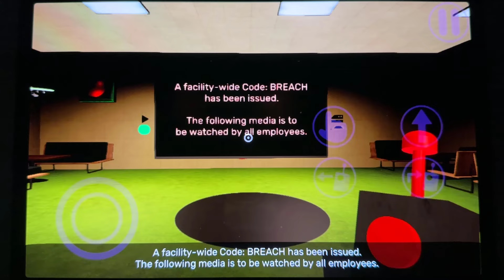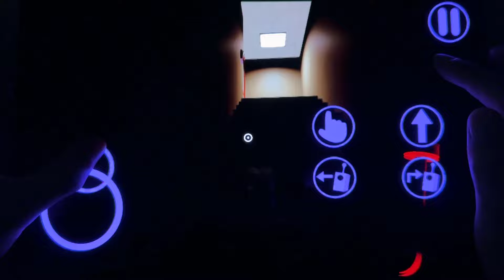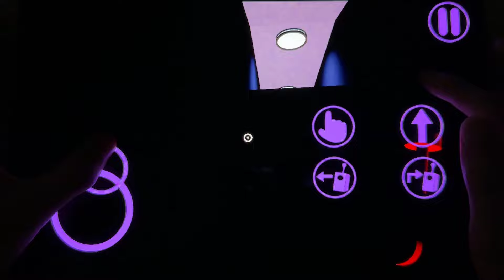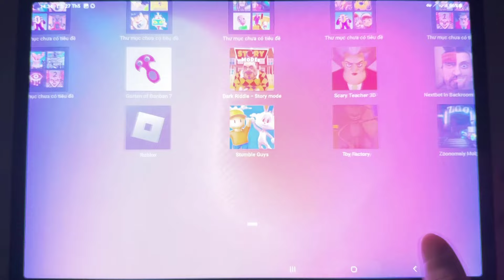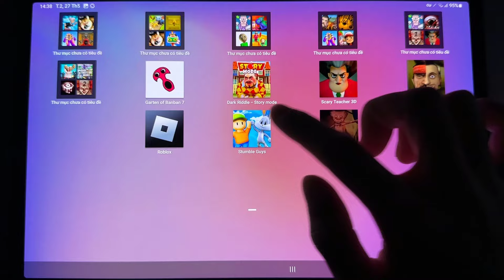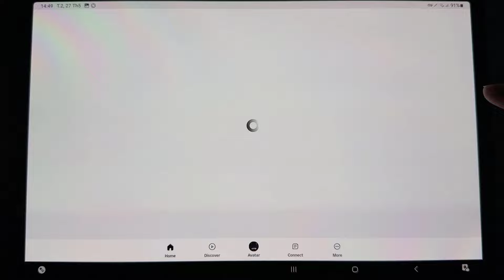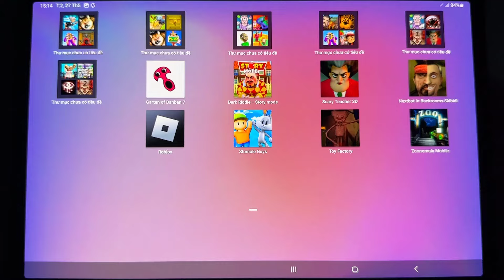Garten of Banban 7,Dark Riddle - Story m...,Scary Teacher 3D,Nextbot In Backroom...,Roblox...